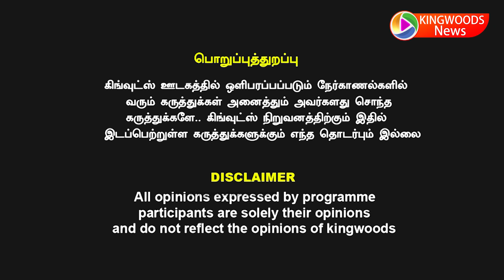விஜயிடம் பிச்சை எடுத்த சீமான், விஜய் வால் ஓட்ட நறுக்கப்பட்டது, தம்பிகள் தவெக தாவியது இப்படித்தான்..